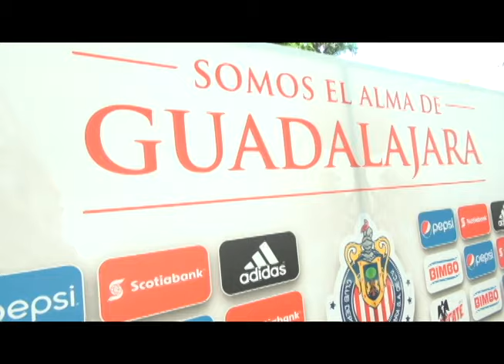DIA DE MEDIOS EN CHIVAS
DÍA DE MEDIOS EN VERDE VALLE PREVIO AL CLÁSICO ENTRE CHIVAS Y ATLAS